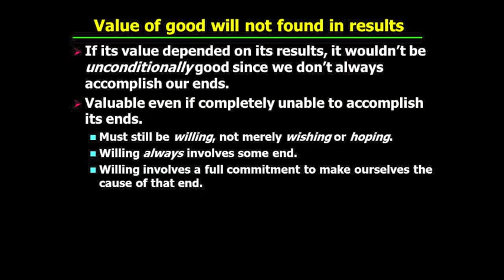PHI321_Mandle_19_Part4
Kant's Groundwork to the Metaphysics of Morals: The Good Will